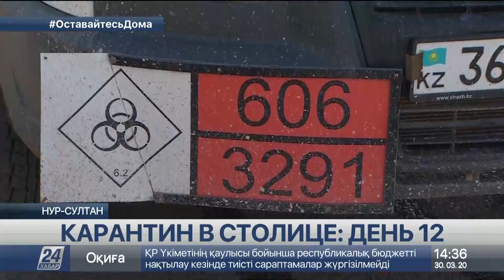Столичные полицейские проверяют разрешительные документы у автомобилистов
Эта неделя в столице Казахстана объявлена нерабочей. Остановлено движение общественного транспорта, деятельность приостановили многие организации. Корреспондент «Хабар 24» Марк Брюшко следит за обстановкой в городе.